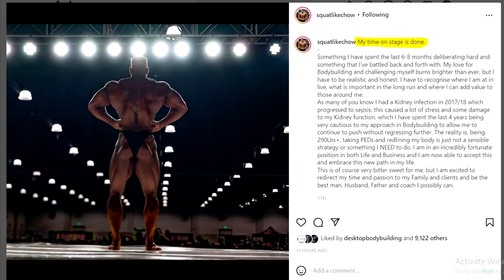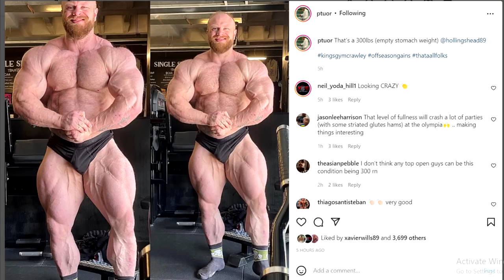Chris Bumstead Blasting Now? + James Hollingshead Gyno? + Jeremy Buendia Looks Massive!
TIMESTAMPS:
00:00 - Intro
00:16 - Chris Bumstead Blasting Now?
02:50 - Ben Chow "Retires"
06:39 - James Hollingshead Gyno
09:06 - Jeremy Buendia Looks Massive!